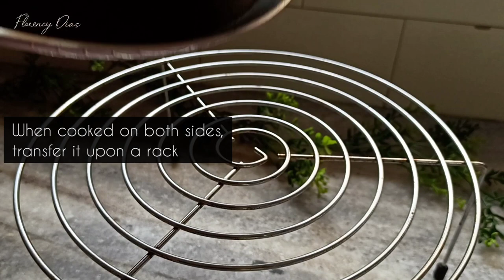Goan Rice Flat Bread | Ukde Tandnachi Bhakri | Breakfast Recipe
Goan Rice and some fresh coconut, and you can rest assured that a Goan will put a full meal before you! This Goan flat bread used to be made and fried upon a Banana leaf. A light sweetness from the coconut and sugar make it just perfect with tea for a simple and satisfying breakfast :)

Enjoy this hot and crisp with your choice of jams or a generous helping of butter, or even plain. But don't forget love. Don't forget to experience the joy in the little things. Remember to laugh and to let peaceful satisfaction flood your moments, in the everyday mundane activities. Mog Asum❤️

Ingredients:
1 Cup Parboiled Rice (Ukde Tandool), washed and then soaked overnight or for 8 hours.
1 Cup fresh, grated Coconut
1/2 teaspoon Salt
4 teaspoons Sugar
Approx. 1/3 Cup Water (you may need more or less)
Some Ghee for frying

Find Clyde D'Souza describing the beauty of Goa's culture in his book ‘Susegad: The Goan Art of Contentment’

It's now available internationally

Clyde has also launched a podcast about Goa and its people. It's called 'Susegad Stories from Goa' and in it he converses with noteworthy Goans about the wonders of our beautiful state.